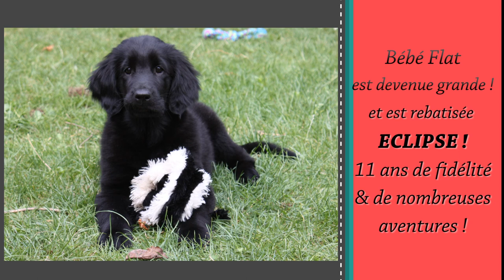Mes aventures avec ma Eclipse Flat coated retriever de 11 ans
Après 11 ans de vie avec Eclipse,  j'ai fait un petit montage pour mettre en images ces 11 ans d'aventures quotidienne et sportive ! Le Flat est un super chien !